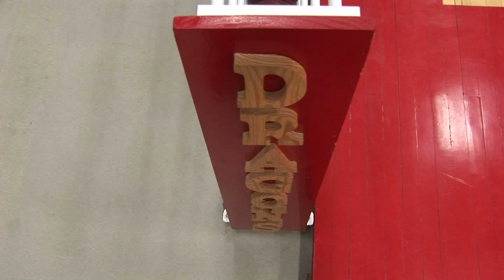Dragon Hockey Put on Hold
Students and other react to the announcement that MSU Moorhead is halting its efforts to add a hockey team. Originally aired on MSU Moorhead's Campus News on 3-3-12.